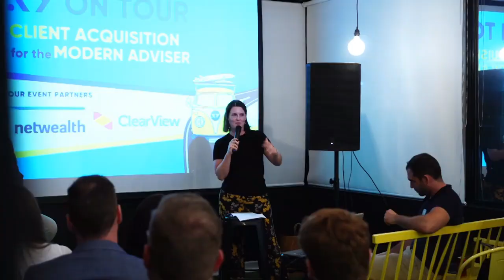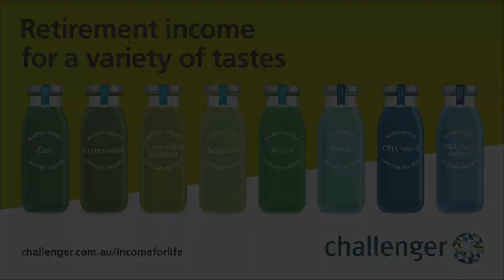#317 Deline Jacovides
Deline is the Founder and Financial Planner at Mazi Wealth. She talks to Ben about starting Mazi Wealth, and they discuss the processes that make you more efficient.